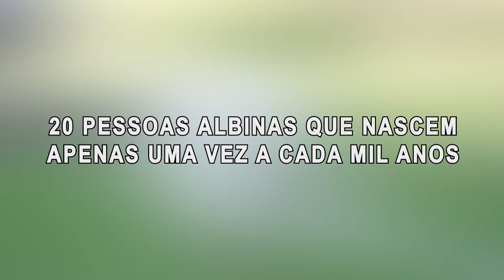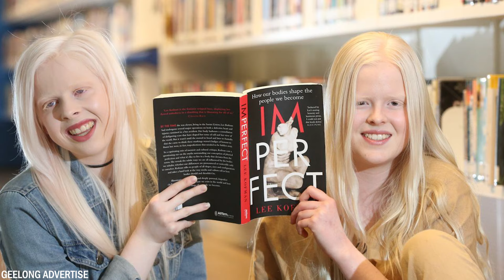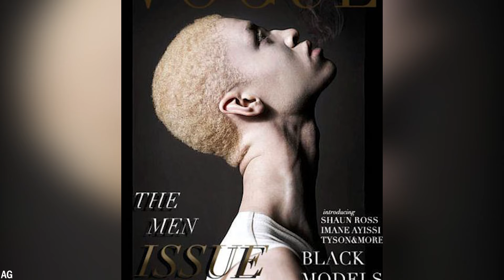20 Pessoas Albinas Que Nascem Apenas Uma Vez A Cada Mil Anos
O albinismo é uma condição genética rara que ocorre em todo o mundo, afetando aproximadamente 1 em 20.000 pessoas. Isso significa que você tem pouca ou nenhuma pigmentação na pele, no cabelo e nos olhos. No passado, esses indivíduos eram por vezes excluídos, mas hoje em dia é possível vê-los brilhando em áreas como a indústria da moda. Hoje mostraremos 20 indivíduos albinos únicos e você não vai acreditar que eles existem.